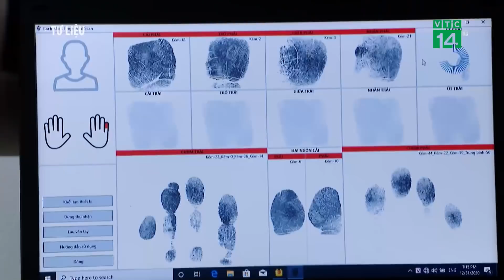Trả lại tiền, yêu cầu xử lý vụ thu 100.000 đồng làm CCCD| VTC14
VTC14 |Tiếp tục cập nhật về vụ việc người dân xã Tiên Minh (huyện Tiên Lãng, TP Hải Phòng) bày tỏ bức xúc về việc phải đóng lệ phí 100.000 đồng khi đổi chứng minh nhân dân 9 số, căn cước công dân 12 số sang thẻ căn cước gắn chip, sau khi vào cuộc xác minh, Công an Hải Phòng khẳng định có việc người dân ở Tiên Lãng phải đóng 100.000 đồng lệ phí làm căn cước công dân gắn chip và sẽ xử lý các trường hợp sai phạm.